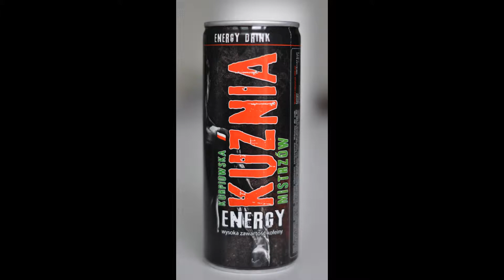Nowa Kuźnia Mistrzów Energy Drink